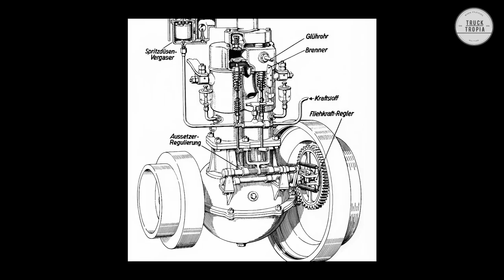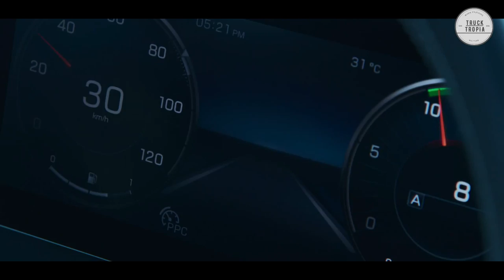The Mercedes-Benz's Amazing 126-Year Truck Histroy - The Premium Brand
The Mercedes-Benz's Amazing 126-Year Truck Histroy

Hello today we are going to guide you through The Mercedes-Benz's Amazing 126-Year Truck Histroy, including important moments that have all made Mercedes-Benz the truck brand it is today.

You can look forward to hearing more about when Mercedes-Benz presented the first diesel engine, when they came with the short-nosed truck L322, when the launced the 4x4 and 6x6 trucks, introduction of the Actros series, and much more

▬▬▬ Your Health ▬▬▬
Trucking can be hard on your health, if you are over 45 years this might be something for you

00:00 Start
00:07 From 1896 to 1948
01:33 From 1949 to 1972
03:29 From 1973 to 1995
05:12 From 1996 to 2010
06:18 From 2011 to 2021
07:33 From 2021 to now

▬▬▬ End  ▬▬▬
Hope you liked this video with The Mercedes-Benz's Amazing 126-Year Truck Histroy